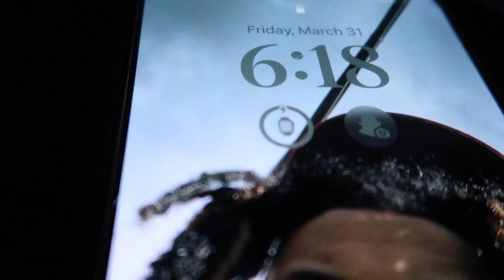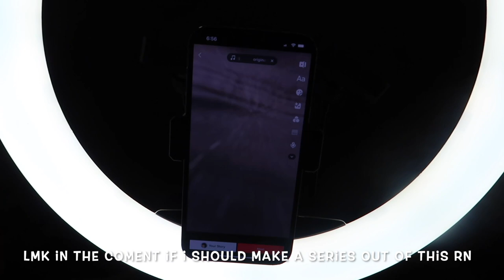MVSU COLLEGE DAY VLOG🔥 / Did I Find A New Gf😳